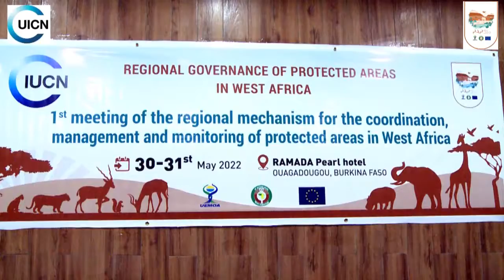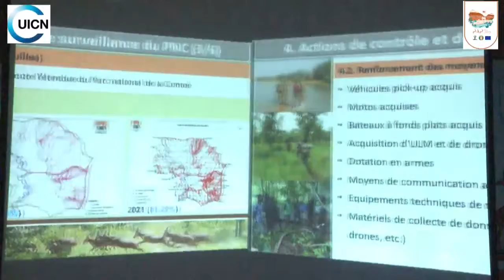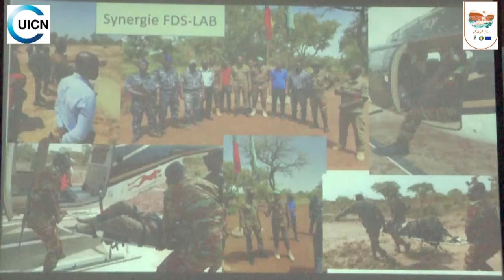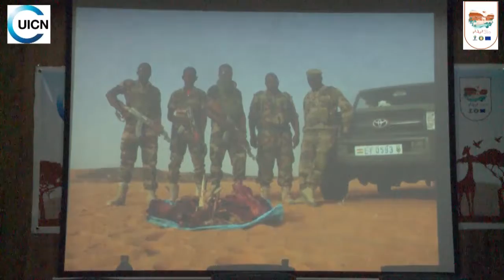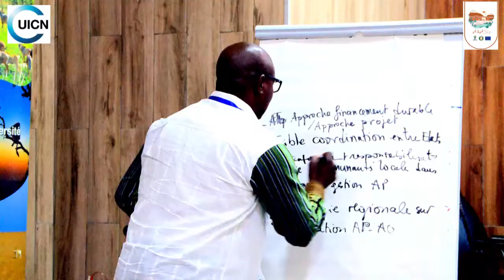Réunion de coordination régionale des aires protégées d’Afrique de l’Ouest- PAPBio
La coordination régionale des aires protégées d’Afrique de l’OUEST tient à Ouagadougou sa première réunion. Cette réunion qui s’est ouverte ce lundi 30 mai 2022 a pour objectif de susciter et d’animer une dynamique de collaboration entre acteurs engagés dans la gestion des aires protégées dans l’espace CEDEAO. Il s’agira concrètement pour eux de faire l’état des lieux des aires protégées actuellement sous emprise des groupes armés dans certains pays comme c’est le cas du Burkina Faso en vue de proposer des mécanismes pour une gestion saine de ces lieux. Cette réunion entre dans le cadre de la mise en œuvre du programme d’appui à la préservation de la biodiversité et des écosystèmes fragiles, à la gouvernance environnementale et au changement climatique en Afrique de l’Ouest -PAPBio financé par l’UE en concertation avec les commissions de la CEDEAO et de l’UEMOA. Le programme PAPBio intervient dans les 15 Etats de le CEDEAO en plus de la Mauritanie.